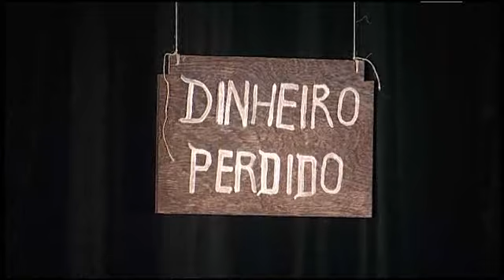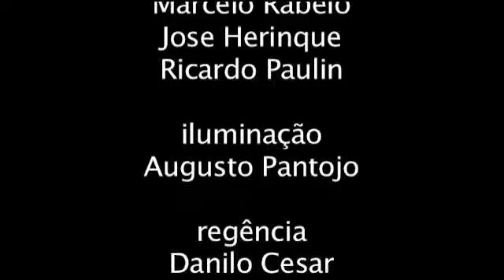O valor da honestidade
Veremos aqui um exemplo de honestidade. Através deste episódio ocorrido na Idade Média, temos uma ilustração da prática do sétimo e do décimo mandamentos.